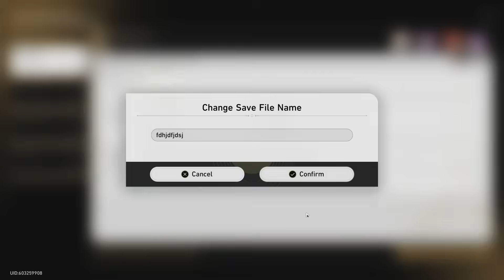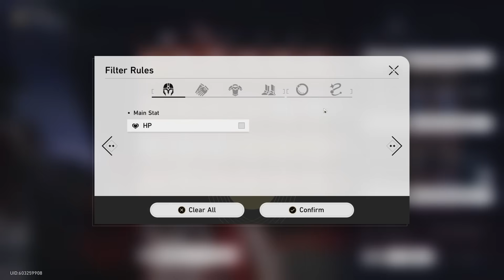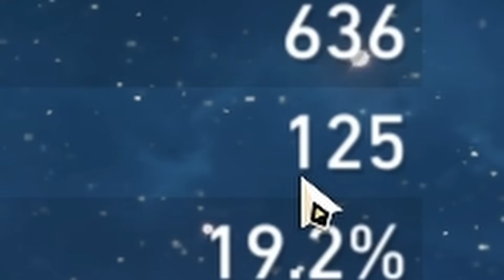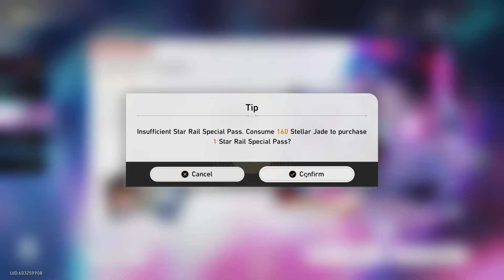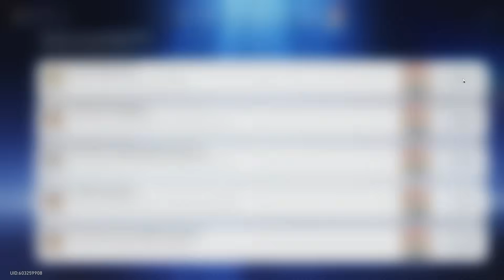Rappa BREAKS Into Our Account [Honkai: Star Rail Erudition Only]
Rappa has been released in Honkai Star Rail's latest version. Since she follows the path of Erudition, we obviously had to try and pull both her and her lightcone.

Honkai: Star Rail is a game that heavily encourages the use of a well-rounded team. You should have a support character, a healer / shielder, some DPS, etc. So instead of doing that, I'm trying to play through the whole game using only erudition characters. A path that has no healers OR shielders, as well as very few buffers.

Last time, we collided with the Meme boss, who royally kicked our behinds. But being the persistent and stubborn individual that I am, I came back to get my revenge. Without using the newly added casual mode, of course.

Is it possible to beat the content of Honkai: Star Rail with ONLY Erudition Characters? That means the story, forgotten hall, simulated universe, etc.